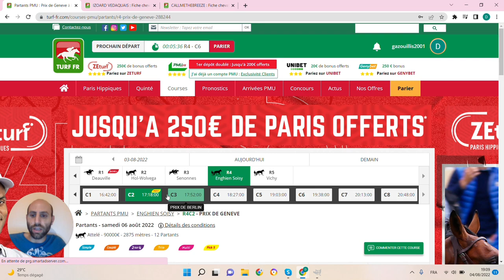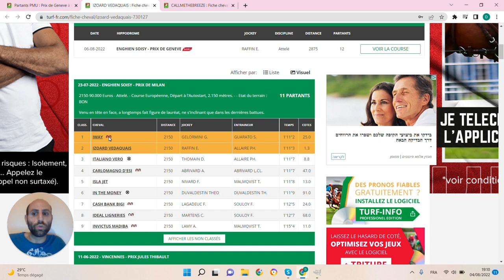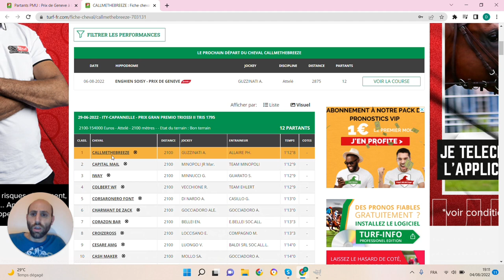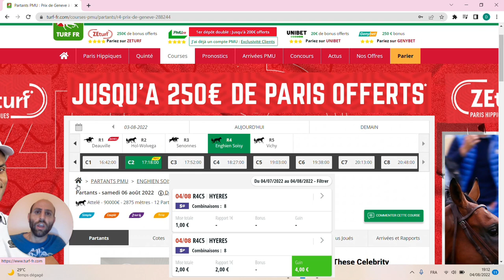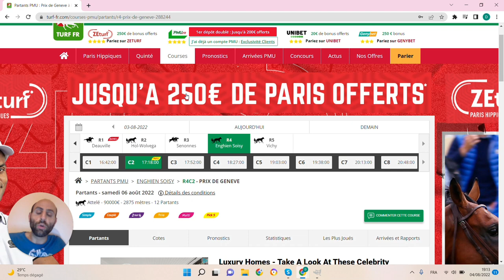🔥1 jour 1 pari 🔥 Pronostic du 06/08 : Bien parier et gagner aux courses hippiques !